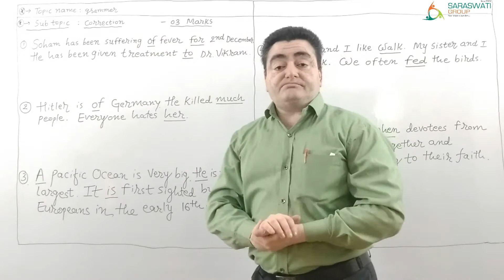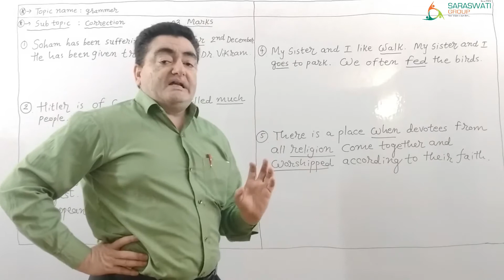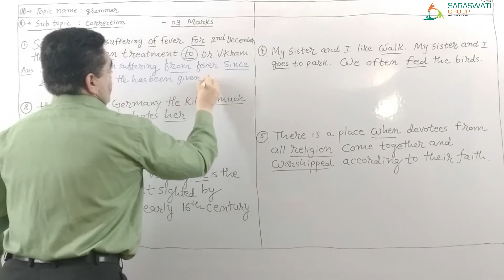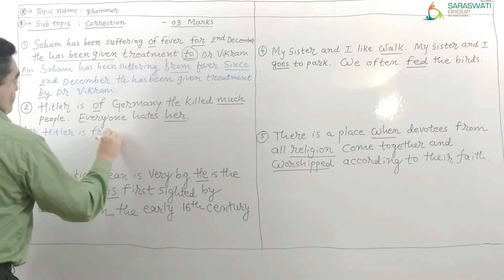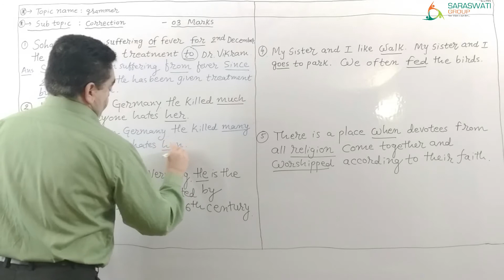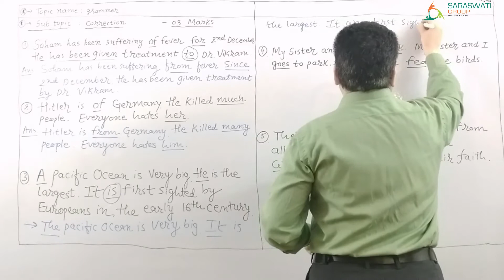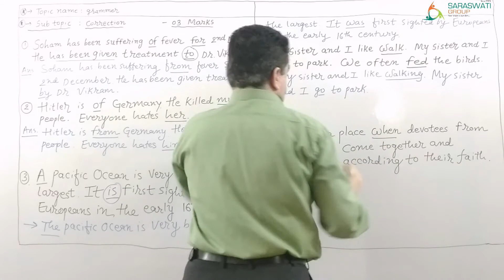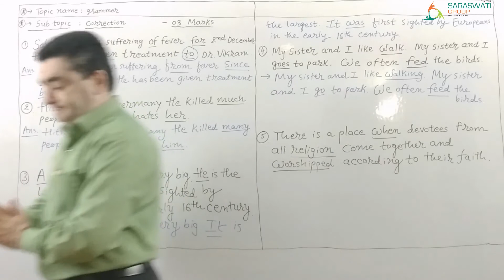ENGLISH II STD 10 II CORRECTION DEMO PART 1 II DATE 21-12-2020